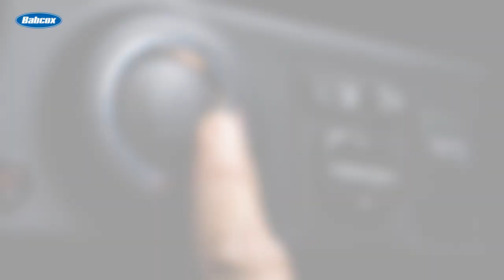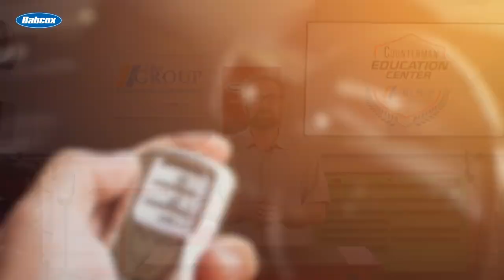Introduction to Keyless Ignition Systems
Keyless ignition systems, commonly referred to as keyless start or push-button start systems, have become a standard feature in many modern vehicles. This technology allows drivers to start their vehicles without the traditional key turn.  Instead, a button press activates the ignition.